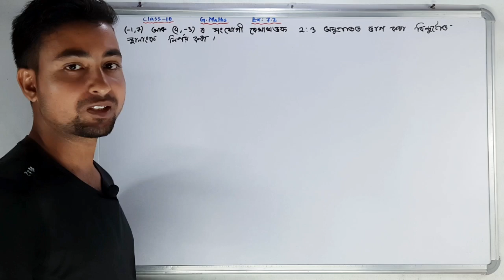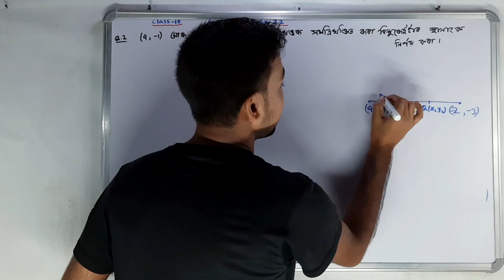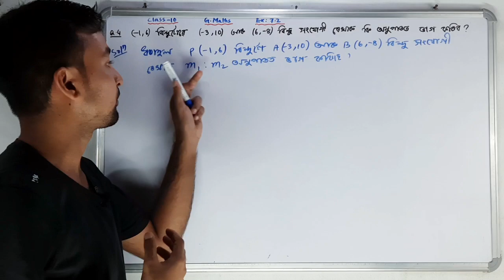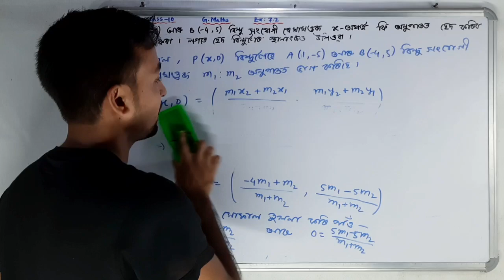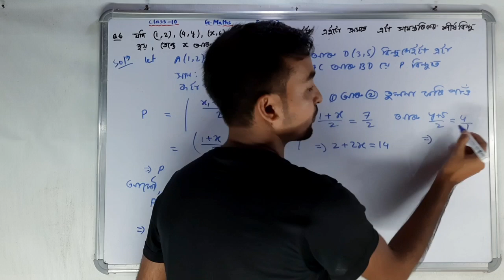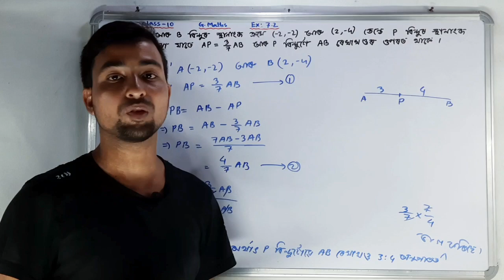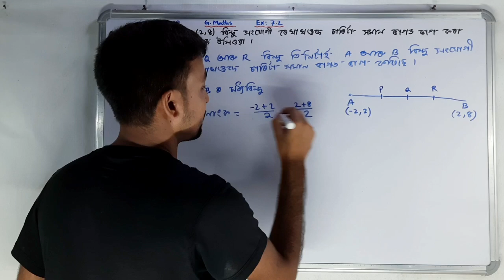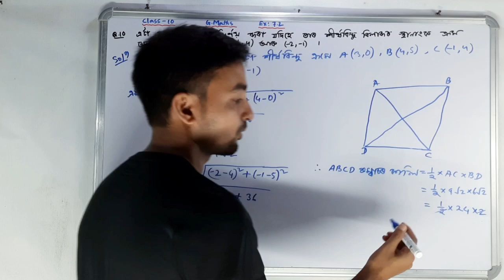Ex 7.2 of class 10 maths solutions | Assamese medium